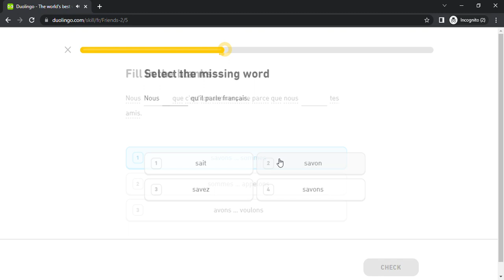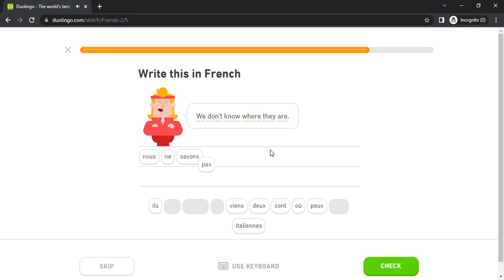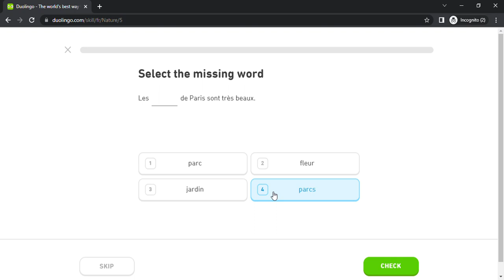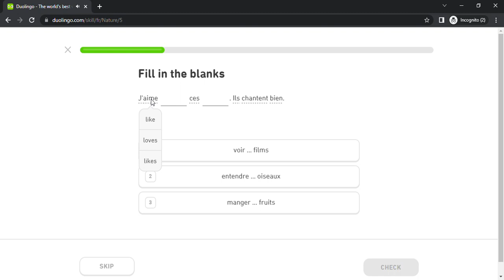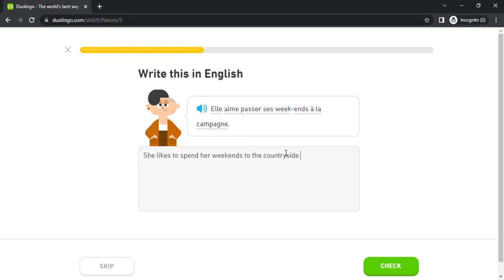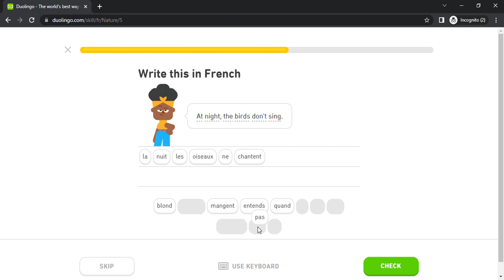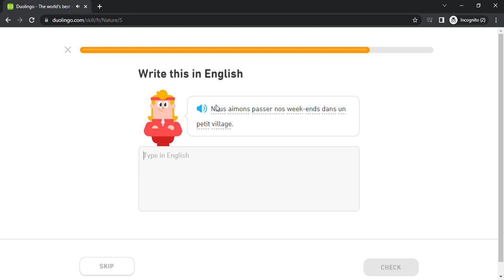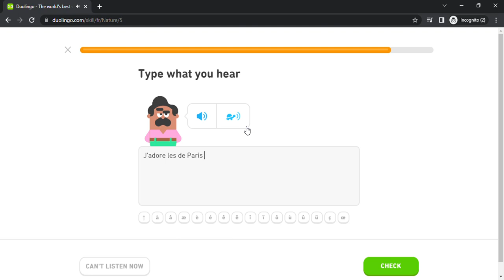Duolingo #613 French - English (Part 20 - Friends 2 and Nature 1)